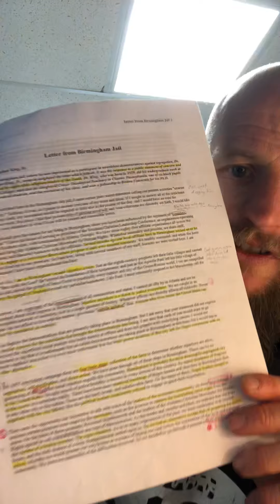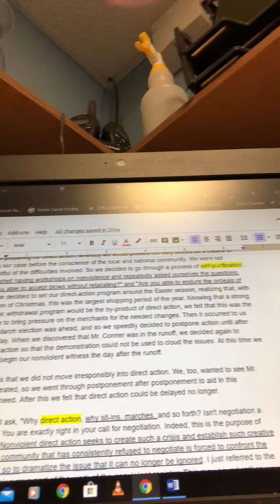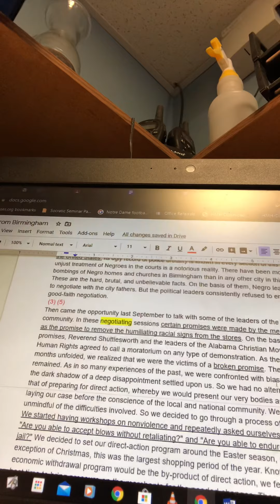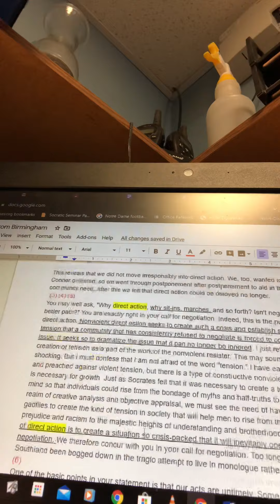Wigs Week 5 video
Helping explain the assignment for week 5